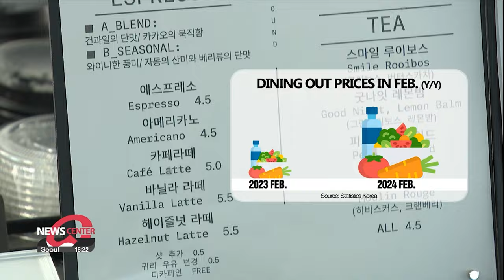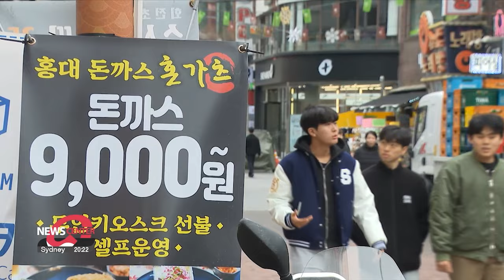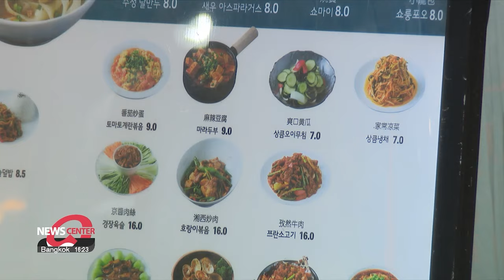How are university students coping with high food expenses in an era of high costs?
개강 한 달을 맞은 캠퍼스 높아진 외식물가에 대학생 ‘식비 걱정’ 대처법

The new university semester is a month old in South Korea, and many students are facing high food costs caused by inflation.
Our Park Kun-woo went out to find out how they are dealing the issue.

At 8 AM in a cafeteria inside a university located in Seoul.
Many students start lining up to have their breakfast.

"The meal here is only 1000 won.  I come here pretty much every day of the week."

This meal, which costs only 75 cents under a governmental project so that students can get a healthy breakfast at a reasonable price, is one way university students in South Korea are lowering food expenses at a time of high prices.

But as the only meal available under this program is breakfast and as data from Statistics Korea showed that dining out prices rose 3-point-8 percent on-year in February, marking 33 straight months of increases, students are figuring out other ways to cope.

"Convenience stores are another option for university students who want a cheap meal. This lunch box costs around 5-thousand won or in U.S. dollars about 3 dollars 70 cents."

And convenience stores are also launching promotions to make such food items even cheaper.

But students I spoke to said it is not easy for them to budget for food.

"After entering university, there are occasions where I have to eat out and drink in order to make more friends."

Freshmen are spending more due to social gatherings where they can make new friends.

"I spent about 750 dollars this month as I participated in gatherings and as people tend to order and spend more at those gatherings because we usually split the bill."

Some said they make their own food at home or sometimes even skip meals when they do not have engagements to lower expenses.
One concerned professor said more support is needed.

"The government should be actively supporting university students who are our future workers, although they might not have income right now."

She added local governments should support restaurants near universities, including helping with electricity bills so that they could lower food prices and that those restaurants should be monitored to ensure they do so.

Park Kun-woo, Arirang News.

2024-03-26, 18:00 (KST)